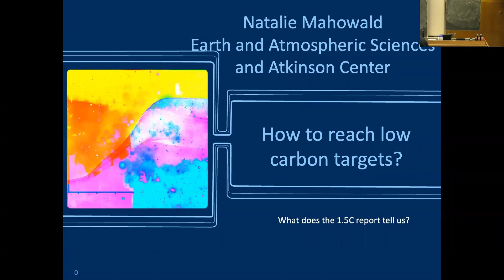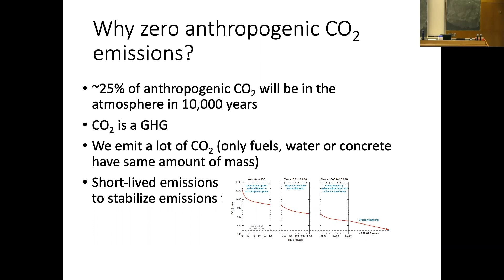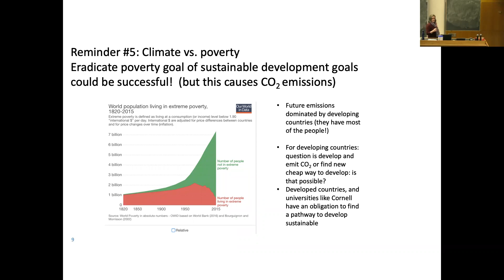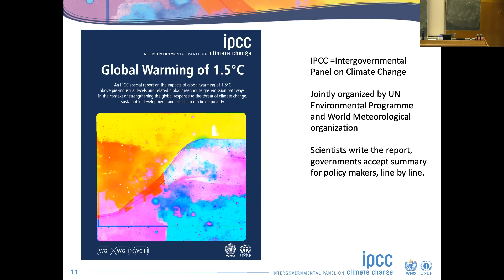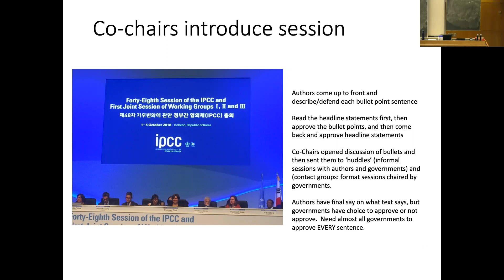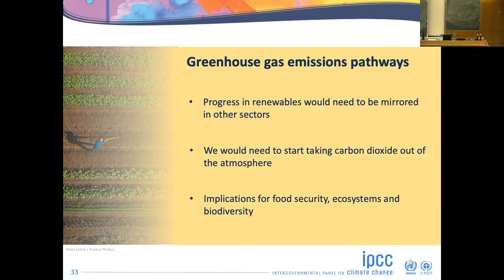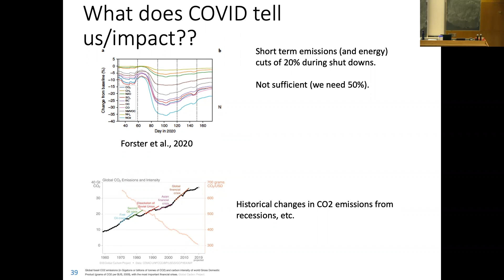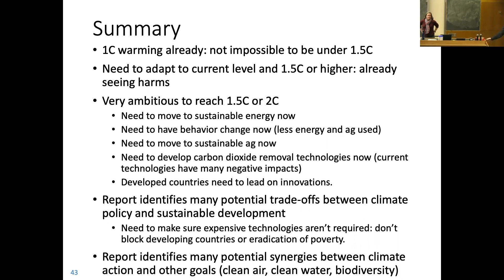How to Reach Low Carbon Targets - What does the 1.5C Report Tell Us?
Natalie Mahowald (Cornell University, Earth & Atmospheric Sciences)
Recorded at Cornell University - March 6, 2023